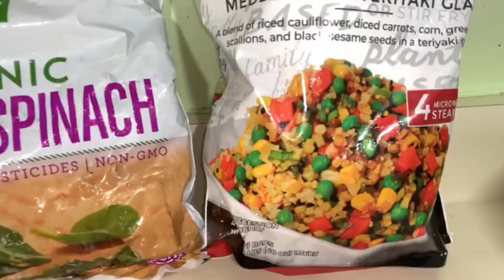Beef Chuck Short Ribs Dinner - Oven Style No Grill | Cooking With Liz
How to cook the best sizzling juicy beef chuck short ribs in the oven and homemade soup.